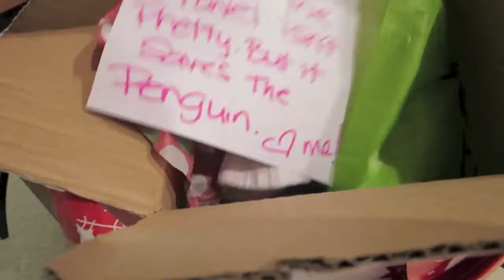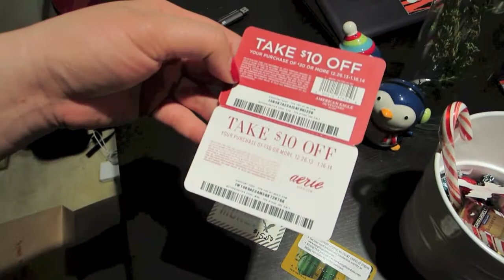VLOG#85- CUTE BABIES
We started documenting our daily lives to one day be able to look back on everything. Hope you guys enjoy it as well :)